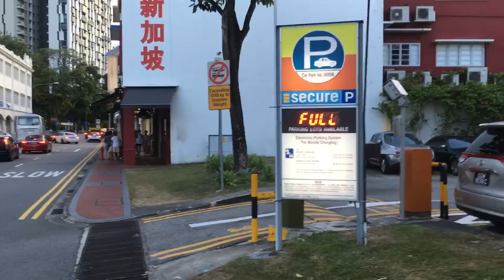Walking tour Chinese New Year in Singapore on Feb 1 2019 part 5